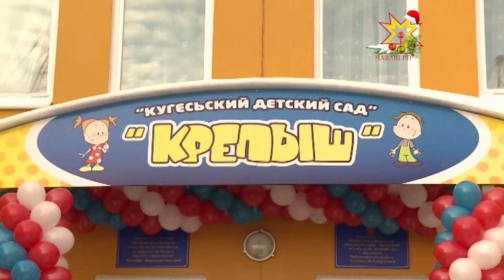Кÿкеçре - çĕнĕ ача сачĕ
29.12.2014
Тинех Кÿкеç поселокĕнче пурăнакансем те ача сачĕ хута каясса кĕтсе илчĕç. 2012-мĕш çултах хута каймалла пулнă вăл. Анчах та подрядчик тивĕçлĕ ĕçлеменрен строительсво ĕçĕсем вăраха тăсăлнă. Тинех Кÿкеçре пурăнакансемшĕн кăвак хуппи уçăлчĕ, «Паттăр» ятлă ача пахчи 240 яхăн пепкене йышăнчĕ.